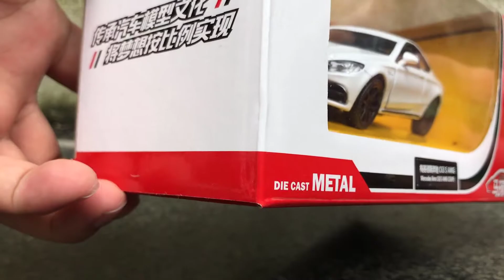Open Cars Box Mercedes Benz C63 S AMG Coupe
B2 Toys !!